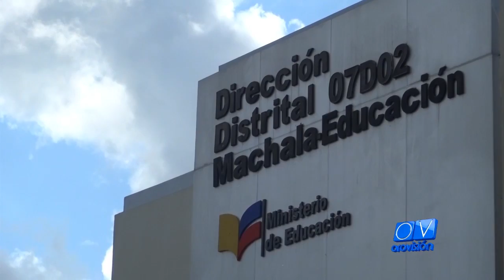Reclaman reintegración laboral de siete maestros despedidos